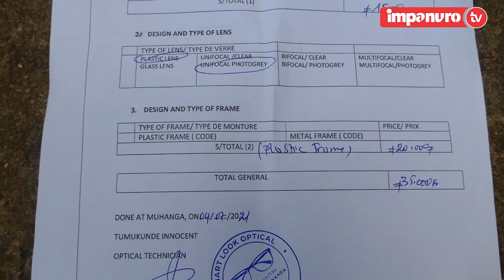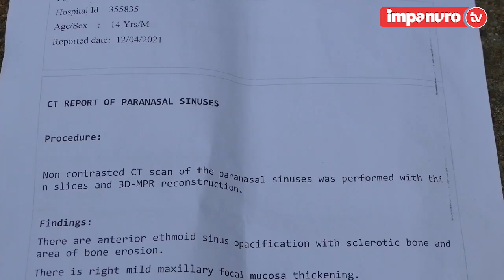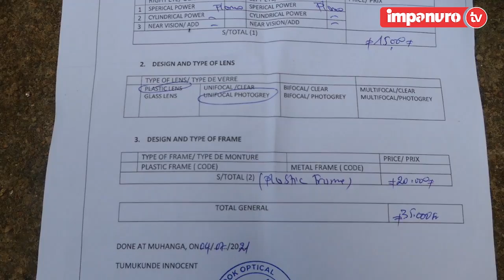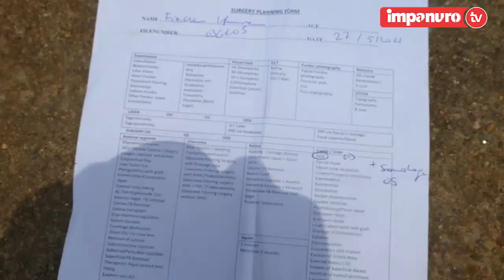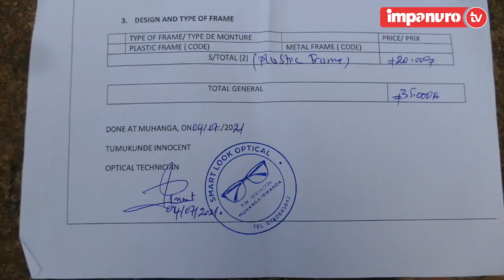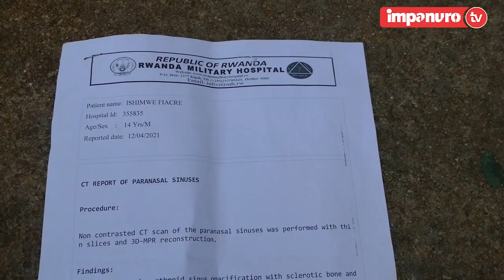Undi mukire ukomeye ashobora gufungwa😭uwari umukozi we yamuteye inda aramujugunya💔dusanze umwana we😭